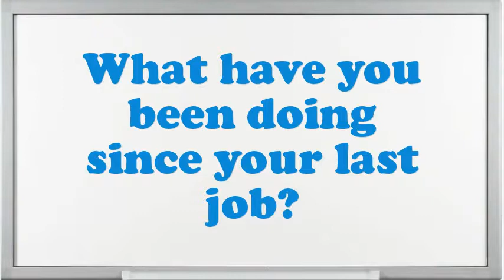Dry Yard Worker interview questions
Interview Questions for Dry Yard Worker.What makes your comforts about an Dry Yard Worker position?What is most significant to you in an Executive Dry Yard Worker position?What would be your leading endowment as an Dry Yard Worker job?What are the potentials of an elegant Dry Yard Worker?Illustrate few exemplars of companionship as an Dry Yard Worker.What was the critical condition you have experience as an Dry Yard Worker?Why do you think you are eligible for the position of Dry Yard Worker?Do you believe you are over certified for the position this Dry Yard Worker?10 popular interview questions, commonly asked interview questions, first job interview questions,